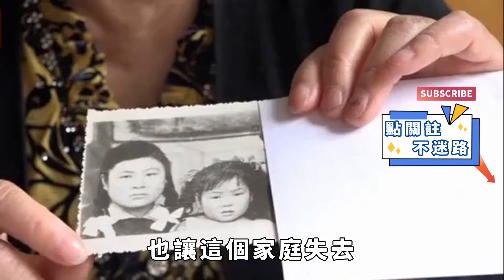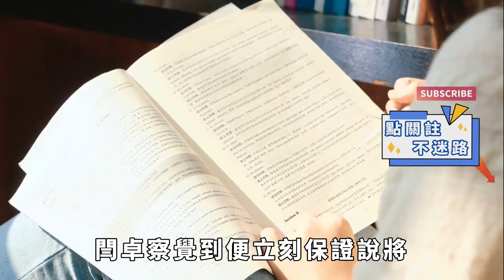為測試女兒的帥氣男友，嶽母「以身試婿」，1年後神秘失蹤【果然離譜】好奇零零漆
為測試女兒的帥氣男友，嶽母「以身試婿」，1年後神秘失蹤
這裡是奇聞異事的探索樂園，我們專注於分享世界各地的奇聞趣事，通過生動的視頻和詳細的講解，讓你大開眼界，發現生活中的奇妙之處。不論你是喜歡神秘故事還是奇特事件，這裡都有你喜歡的內容。🧐🔍
最受歡迎的奇葩案件前5名：